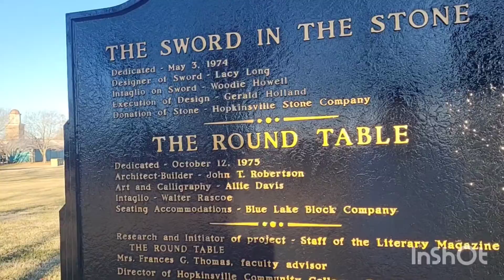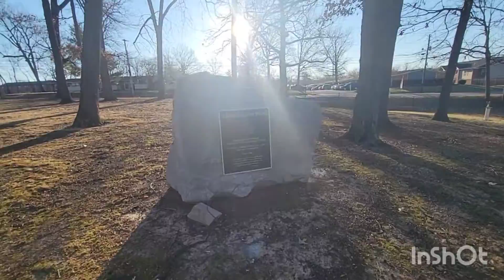A walk around the Round Table Literature Park - Hopkinsville, Kentucky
ExploreMore Inspired by the Round Table Literary Journal published at Hopkinsville Community College, the first pieces of this park were installed in 1974. Featuring a replica of King Arthur’s sword in a large stone, a Round Table surrounded by 24 stone seats and a Graeco-Roman amphitheater with a sculpture of Melpomene. The park sits in a grove of trees on HCC’s campus that borders Elm Street.